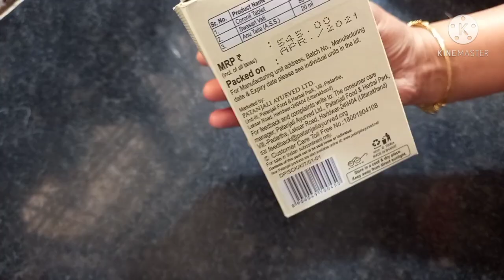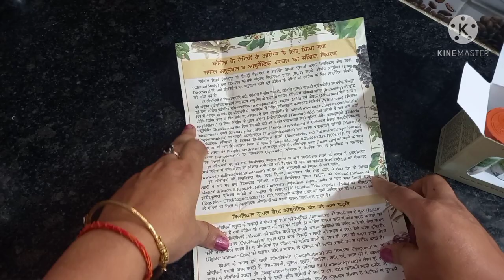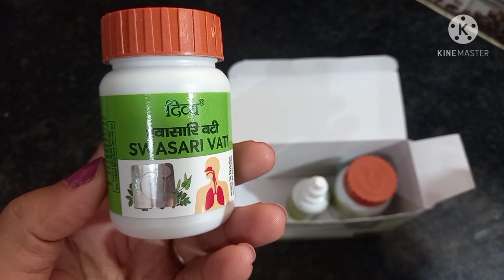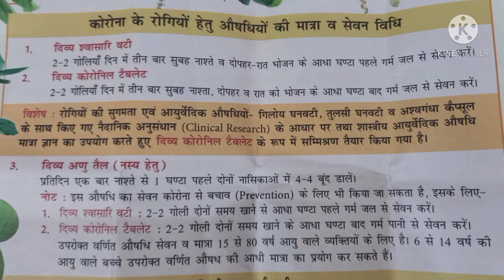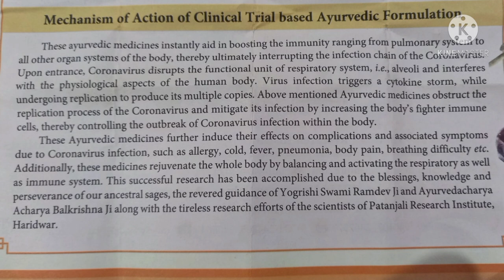Patanjali Coronil Kit Kaise Use Kare | Unboxing,Review & how to Use | कोरोनिल किट का use हिन्दी में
•FAQs answered in this video-

1. Coronil kit kaise use kare?
2. Patanjali Coronil Kit review in Hindi.
3.Cons and Benefits of Coronil Kit.
4.पतंजलि कोरोनिल किट कैसे सेवन करे?
5.स्वस्थ वयक्ति को लेनी है या नही?
6. दवाइयाँ कब, कितनी और कैसे लें?
7.पतंजलि Coronil kit में क्या मिलता?
8.क्या हमे ये लेनी चाइये?
9.Coronil Kit kaha Milegi?
10.What are the doses of medicines  of Coronil Kit?

•Coronil Kit is available in Medical and Patanjali store and online shopping platforms like Amazon, Flipkart, etc.

Patanjali Coronil Kit

Patanjali Honey

Patanjali Giloy Ghan Vati

My Gears-

Samsung Galaxy A31

Tripod Stand

HP Laptop

Canon DSLR Camera

JBL Mic

•Swasari Vati - In Ayurveda, the word Swas refers to Bronchial Asthma. This combination is very effective in treating asthma, respiratory infections, cough, cold, dyspnea(difficulty in breathing), or any other respiratory symptoms. But Swasari Vati is a Rasa Aushadhi, i.e. it contains both herbs as well as processed minerals and metals. Hence it is advisable not to consume Swasari Vati if you are healthy and not having any medical problem. In case you have any respiratory symptoms as mentioned above still consult an ayurvedic doctor before having this medicine.

•Anu Tail - It is a medicated oil prepared by boiling various herbs in sesame oil. This oil is for Nasya Karma or Nasal drops. Nasya is one of the five primary processes of Panchkarma. When done as a pradhan karma it requires proper guidance and precautions. But of its type that is Pratimarsh Nasya can be taken daily by anybody anytime. The quantity of oil in Pratimarsh Nasya is fixed. Its 2 drops in each nostril.

•Coronil Tablet- This is the only new formula being introduced; the former two were already present in the market. It has only three ingredients - Guduchi, Ashwagandha, and Tulsi. This is one of the great combinations of herbs. All three are great immunity booster and safe to use in all age groups even kids.